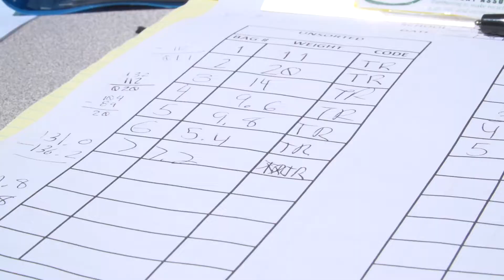SWEN 2019 Episode 36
SWEN is the news – backwards – from Somersworth Career Technical Center and High School in Somersworth NH